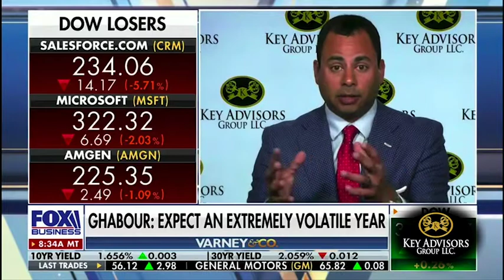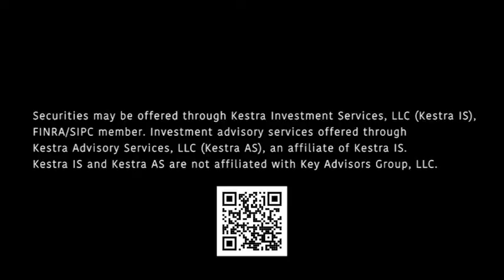Eddie Ghabour on FOX Business w Stuart Varney - 2022 Market Forecast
Eddie Ghabour discusses his expectations for a volatile 2022 Market. Can we expect an Extremely Volatile Year/a sizeable correction? When will the weakness start?  January 5, 2022

ACR# 4088491
Exp. Date:  1/5/2022